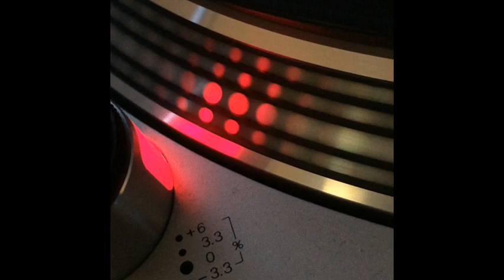New Media, New Songs - Geometric Dance - 1994